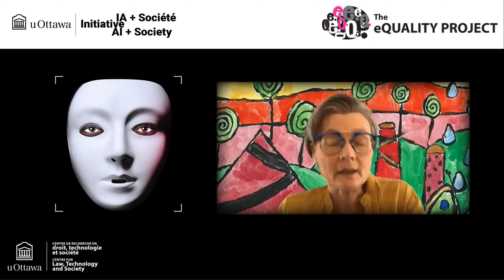The eQuality Annual Lecture: Coded Bias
Presentation
Join us for a virtual screening of Coded Bias and a conversation with director Shalini Kantayya about the issues of inherent bias in AI.

Coded Bias explores the fallout of MIT Media Lab Joy Buolamwini’s discovery that facial recognition software is embedded with biases surrounding race and gender, and her journey to push for the first ever legislation in the U.S. to govern bias in algorithms.

Modern society sits at the intersection of two crucial questions: What does it mean when artificial intelligence increasingly governs our liberties? And what are the consequences for the people AI is biased against? When MIT Media Lab researcher Joy Buolamwini discovers that most facial-recognition software does not accurately identify darker-skinned faces and the faces of women, she delves into an investigation of widespread bias in algorithms. As it turns out, artificial intelligence is not neutral, and women are leading the charge to ensure our civil rights are protected.

Following registration, participants will receive connection details to watch the documentary in advance of the conversation on March 3.

The eQuality Annual Lecture is made possible thanks to the support of the Social Sciences and Humanities Research Council of Canada, and the Scotiabank Fund for the AI + Society Initiative at the University of Ottawa.